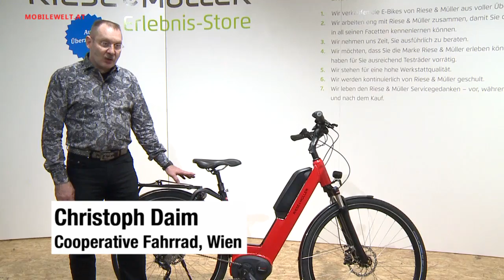Riese und Müller Nevo 2016 E-Bike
Mit dem neuen blueLABEL Nevo präsentiert Riese und Müller ein puristisch designtes Premium E-Bike für vielfältigen Alltagseinsatz. Als Tiefeinsteiger und mit hochwertigen Komponenten - vom Bosch Performance Cruise-Antrieb bis hin zu Magura Scheibenbremsen - sollten die Voraussetzungen für tägliche Fahrfreude gegeben sein.